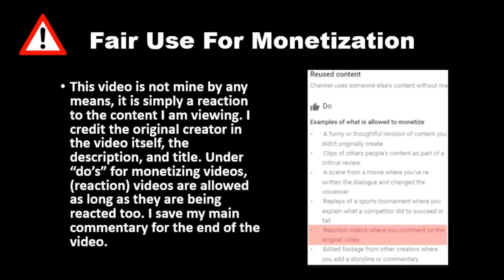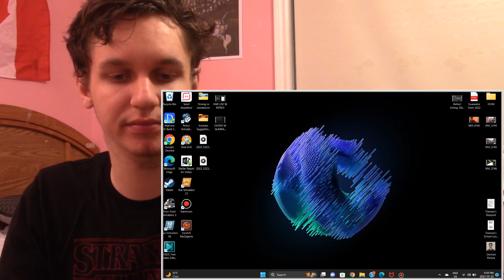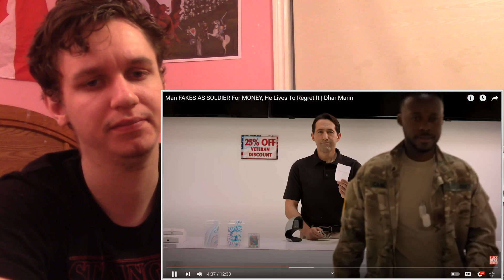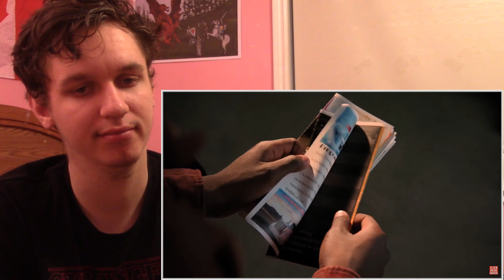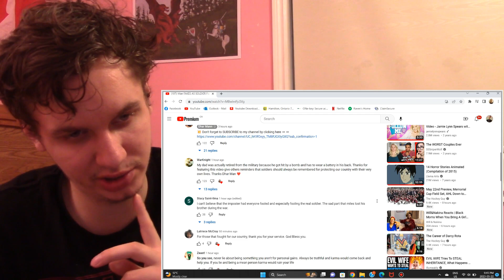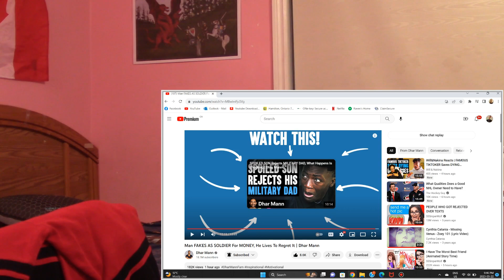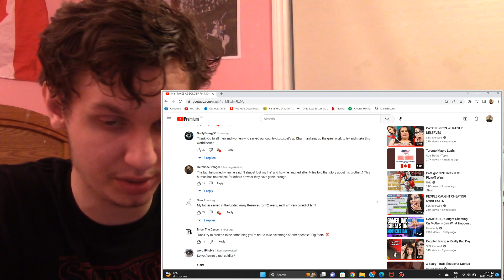COMPLETELY HEARTLESS TRASHY HUMAN! Reacting to Man Fakes As Soldier For MONEY, Dhar Mann!